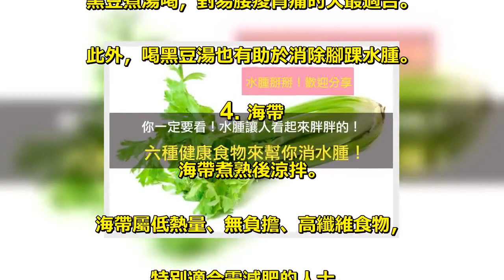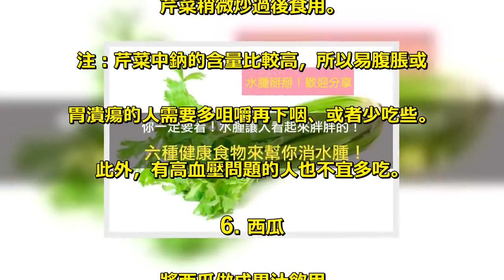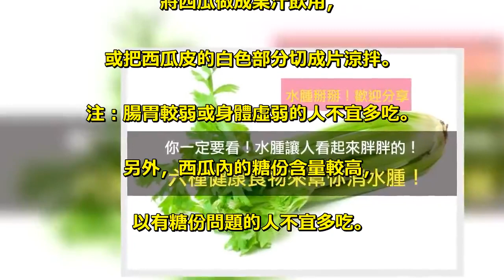你一定要看！水腫讓人看起來胖胖的！六種健康食物來幫你消水腫！（歡迎分享） ...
患有水腫的朋友，不必再為此煩惱了。. 因為我們生活中有6種常見食物，. 可用來調理水腫體質製，. 讓你的生活變得既健康又快樂。. 1. 綠豆. 連皮煮湯喝。. 注：綠豆屬性較涼，脾胃虛弱的人不宜多吃。. 2. 薏仁. 薏仁湯、薏仁漿的消水腫功效都不錯，. 但一定要連湯汁一起喝。 . 注：孕婦、處於生理期都不宜喝。. 另外，血糖有問題的人也不宜多喝。. 3. 黑豆. 黑豆煮湯喝，對易腰痠背痛的人最適合。. 此外，喝黑豆湯也有助於消除腳踝水腫。. 4. 海帶. 海帶煮熟後涼拌。 . 海帶屬低熱量、無負擔、高纖維食物，. 特別適合需減肥的人士。. 5. 芹菜. 芹菜稍微炒過後食用。. 注：芹菜中鈉的含量比較高，所以易腹脹或. 胃潰瘍的人需要多咀嚼再下咽、或者少吃些。. 此外，有高血壓問題的人也不宜多吃。. 6. 西瓜. 將西瓜做成果汁飲用，. 或把西瓜皮的白色部分切成片涼拌。 . 注：腸胃較弱或身體虛弱的人不宜多吃。. 另外，西瓜內的糖份含量較高，. 以有糖份問題的人不宜多吃。.